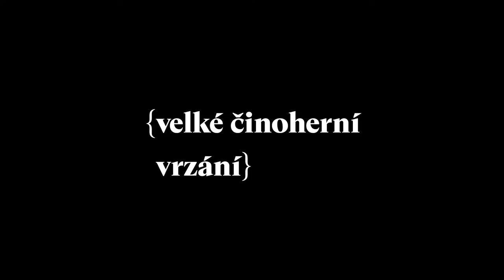Masopust: Ženet (trailer)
„Proč nad ní plakat? Stačila chvilka, aby můj duch nahradil tyto obvyklé známky něhy jakýmkoli jiným gestem, které bych nadal týmž významem, jaký mají polibky, slzy nebo květiny. Spokojl bych se s tím, že bych na ni z přemíry lásky slintal. Slintal bych jí do vlasů nebo zvracel do dlaní. Přesto bych tu zlodějku, která je mou matkou, zbožňoval.“
Takto si představoval Jean Genet, že by se zachoval vůči matce, kterou toužil potkat na ulicích Paříže. Odložila ho hned po porodu, otec neznámý. Toto rané zranění se bolestně zapsalo do jeho duše. Genetovy texty nám slouží jako kontejner pro naše vlastní hledání "matky". Variace textů z her Služky, Splendid´s, Balkón. Iluze je ve světě Geneta skutečnější než skutečnost. Naplnění a seberealizace jsou možné právě jen v iluzi, která je jediná správná a životadárná. Skutečnost je peklo, nelze do ní patřit. S tím souvisí i princip travestie, která umožňuje totální proměnu, tentokrát v podání tří herců. Genet rozvíjí paradoxní pravdu masek: lidé si nasazují masky, aby se demaskovali.

Autor: Jean Genet, Miloslav König
Režie: Miloslav König
Dramaturgie: Tereza Marečková
Kostýmy: Kateřina Štefková
Hudební spolupráce: Jakub Kudláč
Trailer: Adam Kratochvíl

Hrají: Tomáš Petřík, Samuel Toman, Petr Uhlík